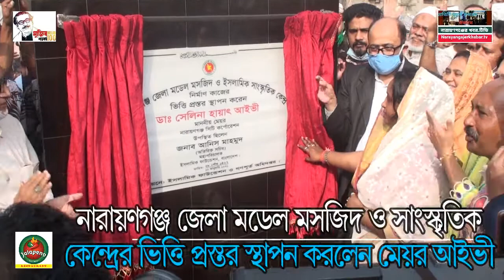Narayanganjer Khabar Jimkhana Model Mosque Inauguration --- 12-01-2021